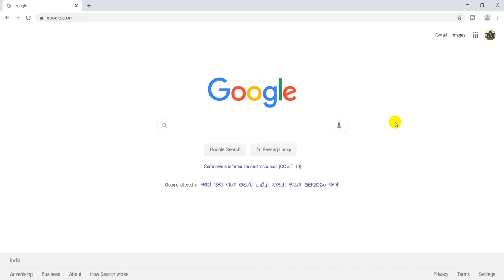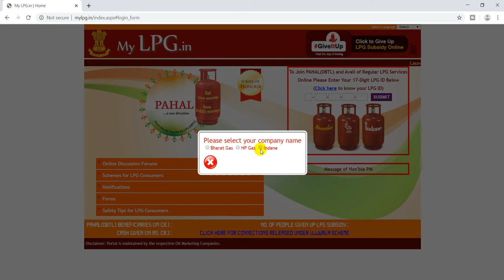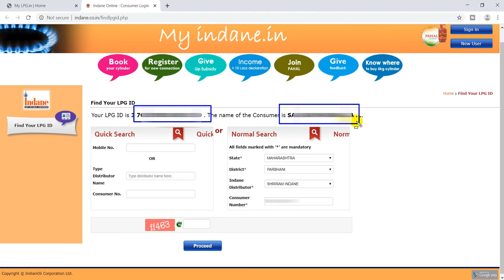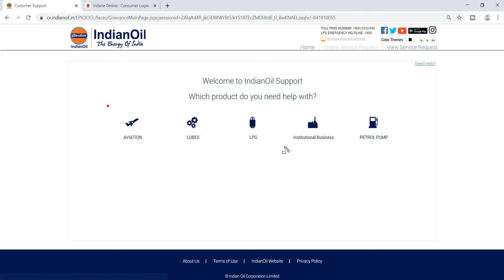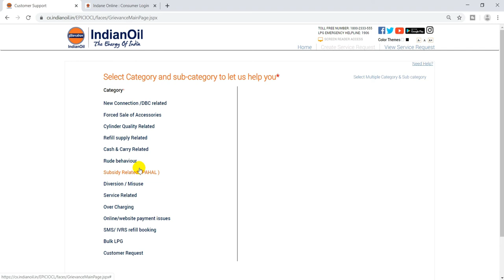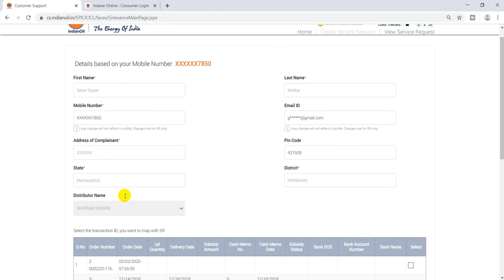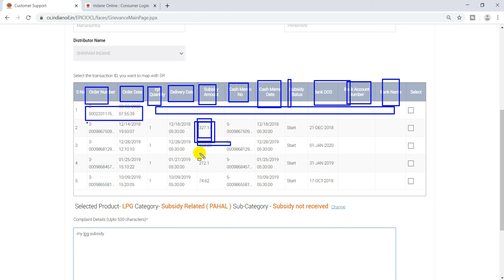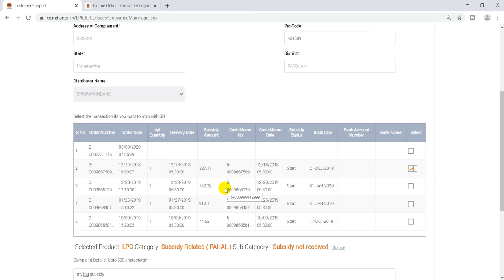How to Chack Gas Subsidy | गॅसची सबसिडी बँकेत जमा झाली किंवा नाही ते पहा तुमच्या मोबाईलवर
*नमस्कार मित्रांनो,*
*All in One Marathi या Youtube Channel वर शासकीय योजना, शासकीय योजनांचे फॉर्म कसे भरावे, शासकीय संकेतस्थळ कसे हाताळावे इतर टेक्निकल व्हिडीओ इ. विषयी माहिती दिल्या जाते.आपणास आमचे चैनल जर आवडले तर सबस्क्राईब करायला अजिबात विसरू नका, तसेच बेल आयकॉन वर क्लिक करून All Notification वर क्लिक करा कारण आम्ही अशाच प्रकारचे नवीन व्हिडिओ घेऊन येत असतो. जेणेकरून एखादा व्हिडिओ प्रसिद्ध केल्यानंतर त्याच्या नोटिफिकेशन आपणास सर्वप्रथम प्राप्त होईल.

How To Check Ration Card Status तुमच्या नावे राशन येते किती?तुम्हाला भेटते किती ? ऑनलाईनला किती आहे